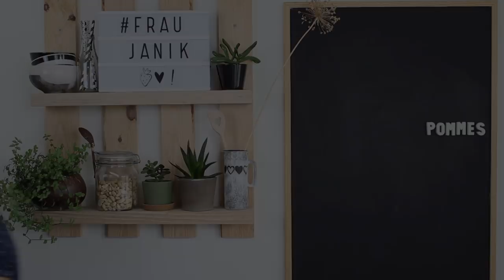knusprige ZUCCHINI POMMES | vegan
low carb, proteinreich & glutenfrei ...

fraujanik

Besucht mich! 🤗

fraujanik

💚EQUIPMENT:

*2 Softboxen LED

fraujanik